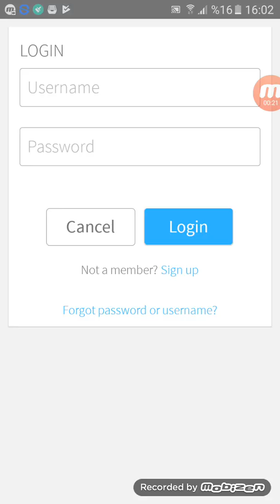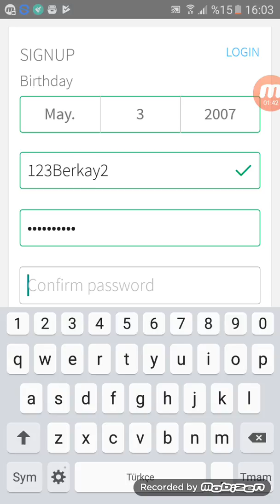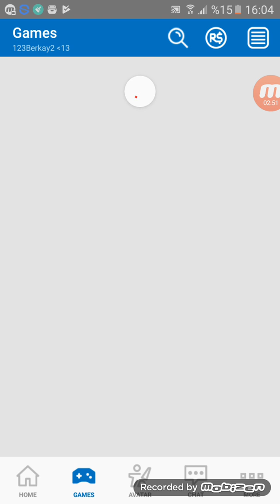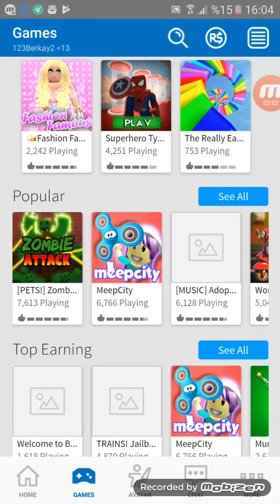Roblox a giriş